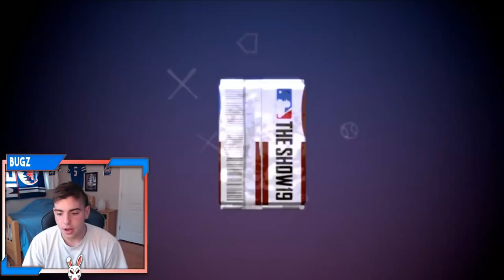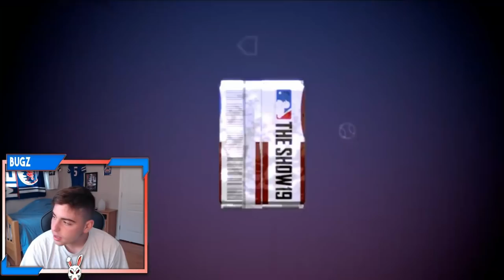SET 13 HEADLINER PACK OPENING! INSANE DIAMOND PULLS! MLB THE SHOW 19 DIAMOND DYNASTY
I hope you guys all enjoyed the video!! You guys can also show support by following me on all platforms such as.